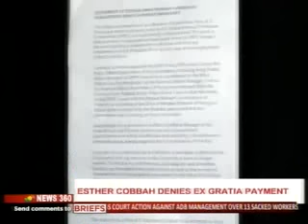News360 - Esther Cobbah denies ex-gratia payment - 1/12/2015